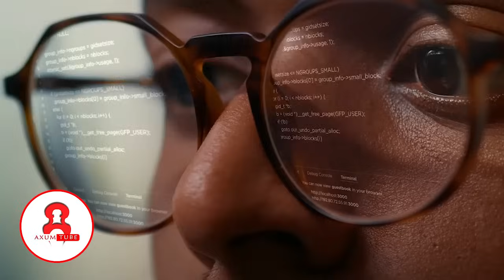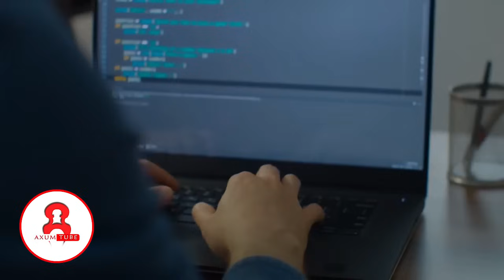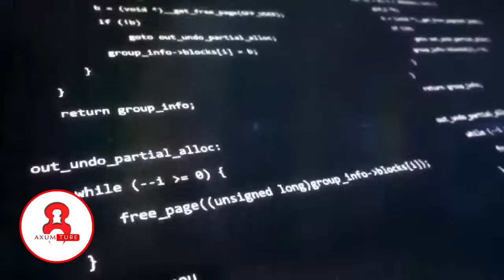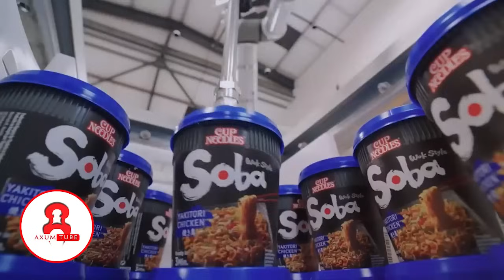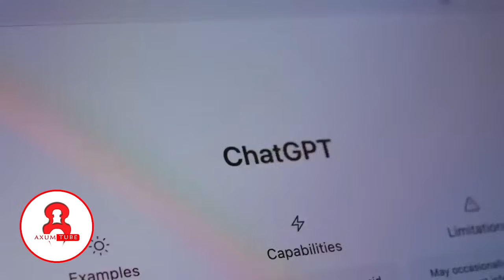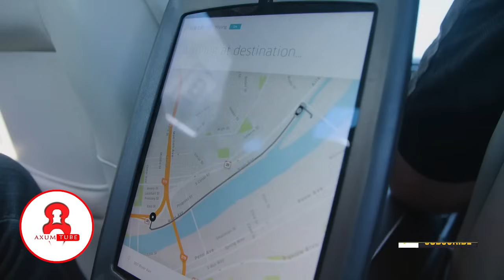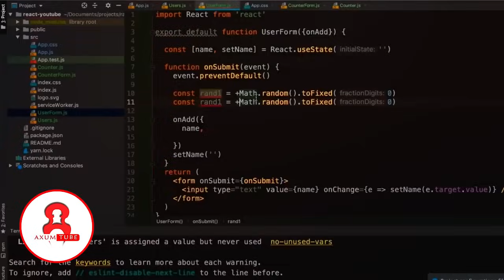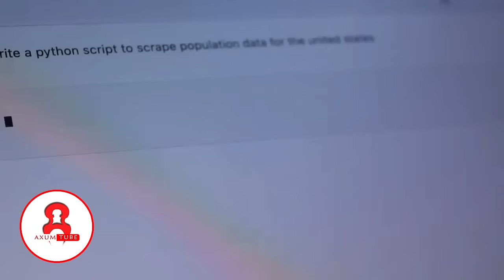💥በአሜሪካ እና በአውሮፓ ያላቹ አሁኑኑ አድምጡ!🛑ስራችሁን ሊቀሟቹ ነው! ተዘጋጁ!👉የስራ ዝርዝሩ ወጥቷል!